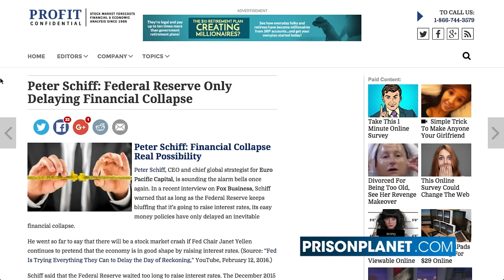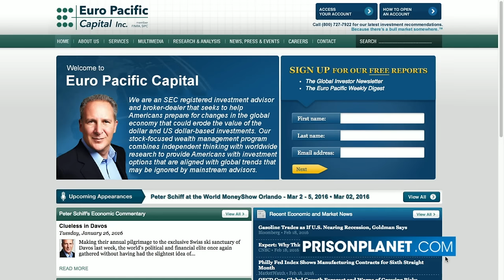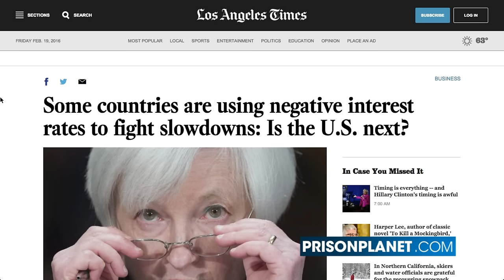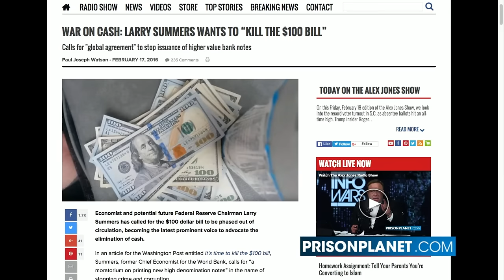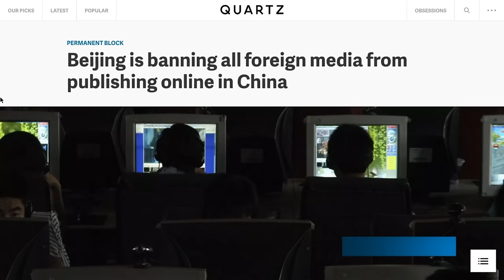Are You Ready? Peter Schiff knows what's up part 1